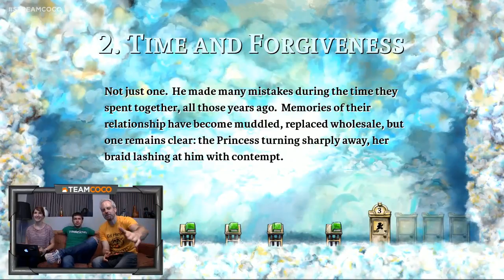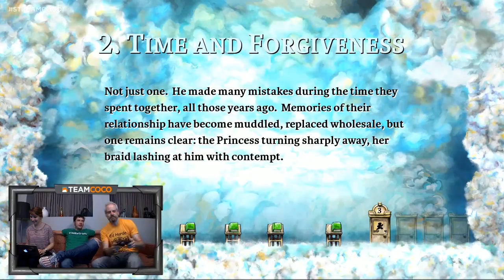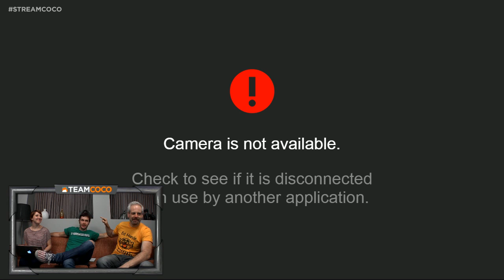Monday Melee: "Braid" With YouTube's Toby Turner | Team Coco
Watch Clueless Gamer's Aaron Bleyaert and YouTube star Toby Turner manipulate time in "Braid." [Gameplay begins @ 1:09]